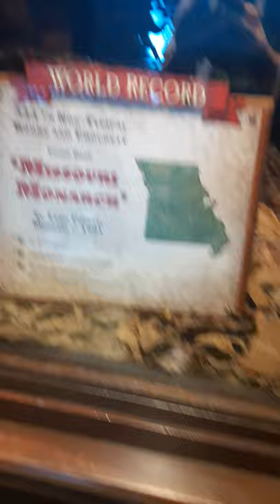World Record Whitetail Deer